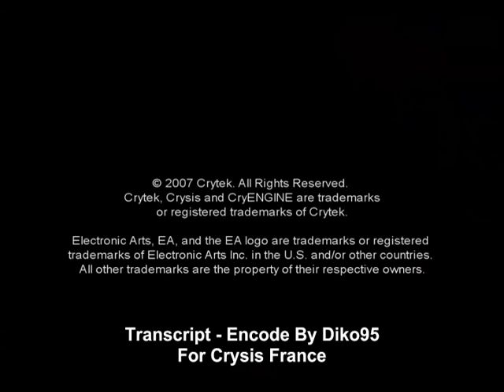Crysis Power Struggle Tutorial VOSTFR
Le tutorial du Power Struggle en VOSTFR pour Crysis France.